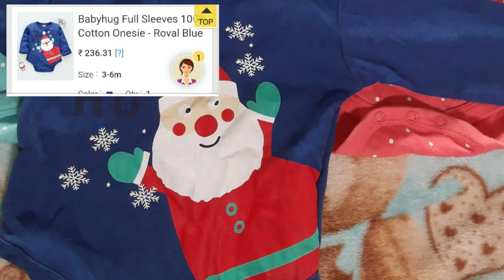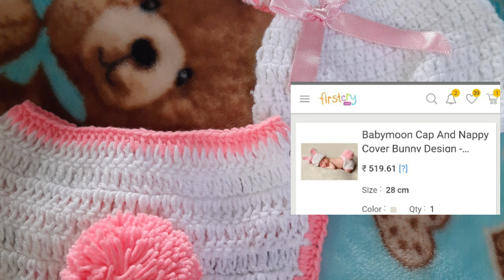my baby's first cry haul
my baby's 1st cry haul